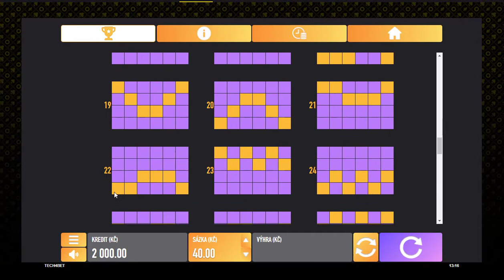SLOT | WILD DIAMONDS 50 | NICE WIN :-) #60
Všechny nahrané soubory jsou duševním vlastnictvím Gambling Extreme . Nemáte povolení k opětovnému použití nebo zveřejnění jakékoli jejich části bez mého písemného souhlasu.¨